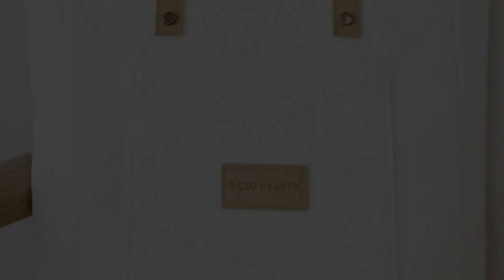Top 5 Best Deep Pocket Sheets Reviews in 2024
In this video we will show Top 5 Best Deep Pocket Sheets Reviews, Cozy Earth Bamboo Sheets, Boll & Branch Percale Sheets, Linoto 100% Linen Sheet Set, Sheets & Giggles 100% Eucalyptus Lyocell Sheet Set, Pure Parima Ultra Percale Sheet Set

 👉 Best 5 Deep Pocket Sheets Lists:

1) Cozy Earth Bamboo Sheets

2) Boll & Branch Signature Hemmed Sheet Set

3) Linoto 100% Linen Sheet Set

4) Sheets & Giggles 100% Eucalyptus Lyocell Sheet Set

4) Pure Parima Ultra Percale Sheet Set

In this video we'll be comparing the Top 5 Best Deep Pocket Sheets that are designed for different kinds of users. We will take into account performance features and price so you can decide which is best for you. All the products on our list were selected based on their own inherent strengths and features.

We'll be comparing the Cozy Earth Bamboo Sheets, Boll & Branch Percale Sheets, Linoto 100% Linen Sheet Set, Sheets & Giggles 100% Eucalyptus Lyocell Sheet Set, Pure Parima Ultra Percale Sheet Set; which are all great options if you're in the market for a best mattress topper.

0:00 - Intro
0:26 - Cozy Earth Bamboo Sheets
2:01 - Boll & Branch Percale Sheets
3:35 - Linoto 100% Linen Sheet Set
4:35 - Sheets & Giggles 100% Eucalyptus Lyocell Sheet Set
5:27 - Pure Parima Ultra Percale Sheet Set